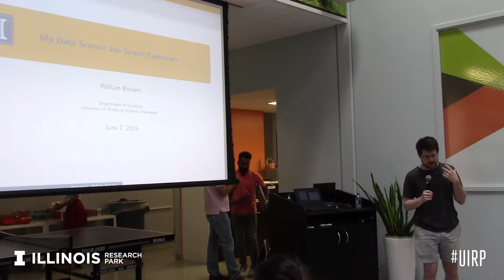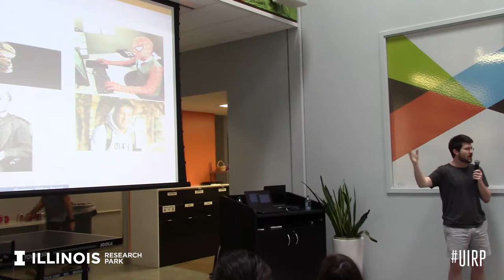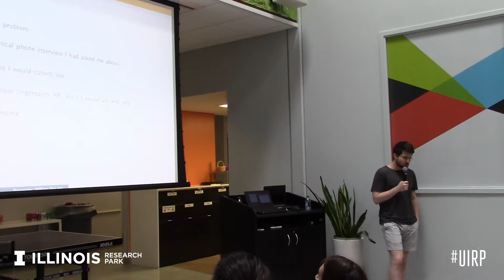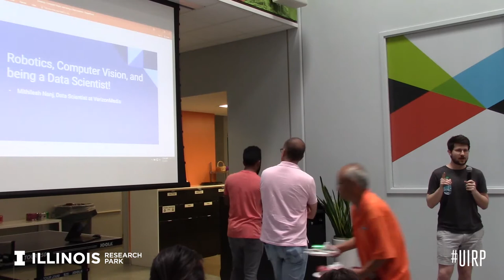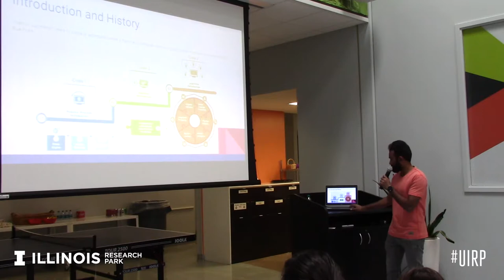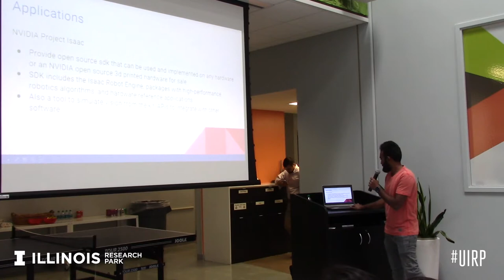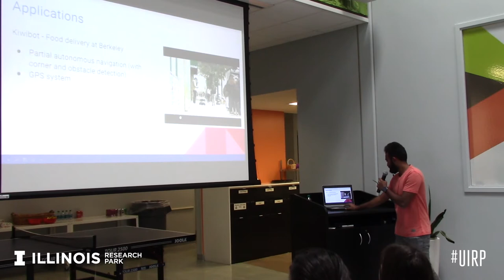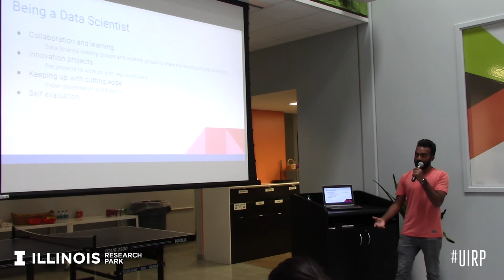Data Science User Group with William Biscarri & Mithilesh Nanj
This session focused on the path to becoming a professional data scientist. William Biscarri is a PhD student in Statistics at UIUC who will be starting as a full-time data scientist at Capital One in the fall. Biscarri presented on his experience going through the interview process for a data scientist. Then Mithilesh Nanj, who has been a full-time data scientist at Verizon Media for over a year, detailed what life is like as a data scientist and also gave info from TechCrunch's AI Summit.